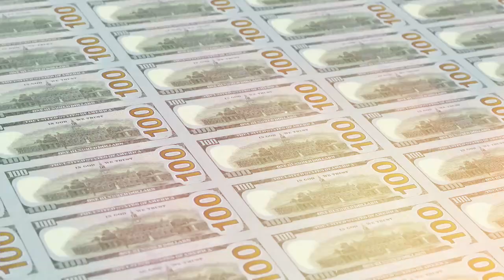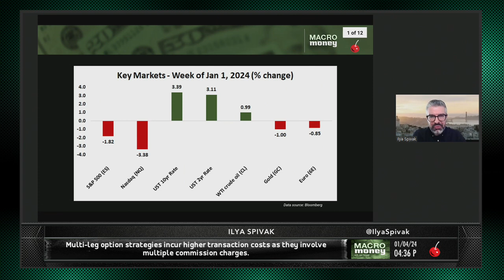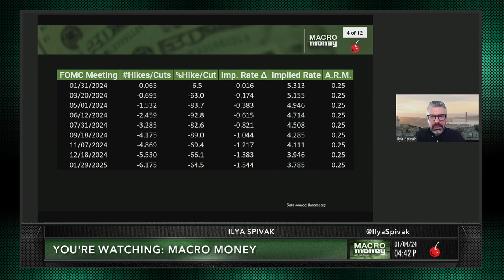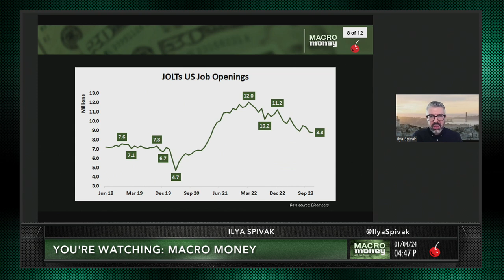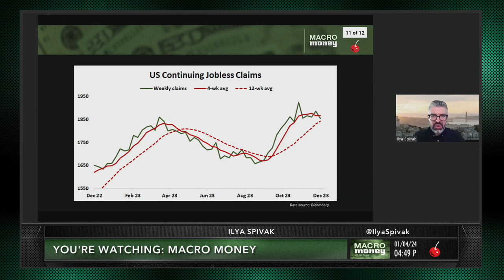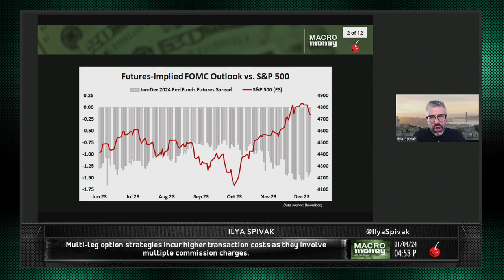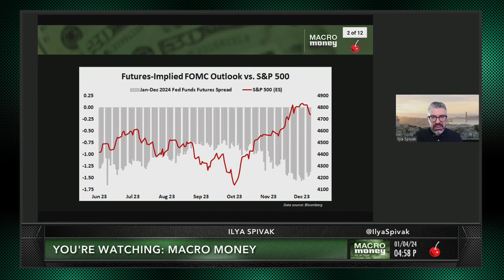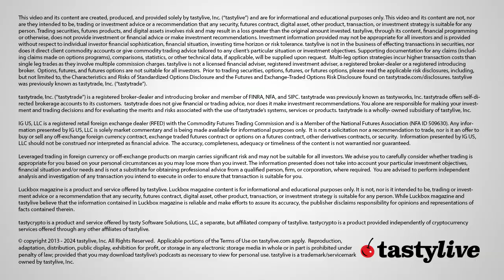Will US Jobs Data Rescue Falling Stock and Bond Markets? | Macro Money